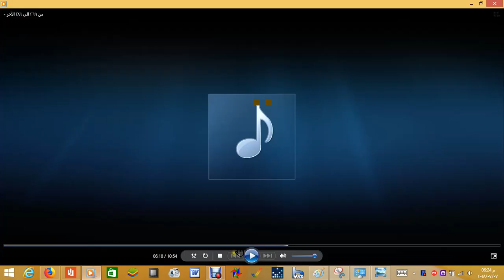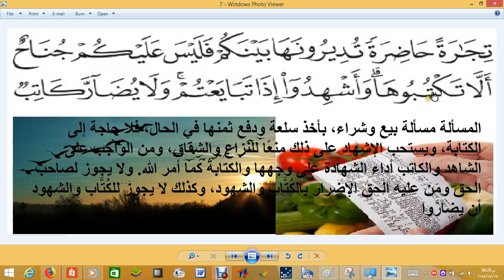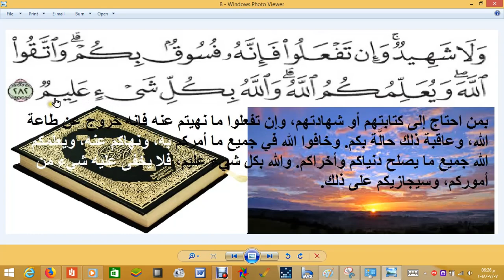يَا أَيُّهَا الَّذِينَ آمَنُوا إِذَا تَدَايَنتُم بِدَيْنٍ -تفسير سورة البقرة بالصور آية 282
يَا أَيُّهَا الَّذِينَ آمَنُوا إِذَا تَدَايَنتُم بِدَيْنٍ إِلَىٰ أَجَلٍ مُّسَمًّى فَاكْتُبُوهُ ۚ وَلْيَكْتُب بَّيْنَكُمْ كَاتِبٌ بِالْعَدْلِ ۚ وَلَا يَأْبَ كَاتِبٌ أَن يَكْتُبَ كَمَا عَلَّمَهُ اللَّهُ ۚ فَلْيَكْتُبْ وَلْيُمْلِلِ الَّذِي عَلَيْهِ الْحَقُّ وَلْيَتَّقِ اللَّهَ رَبَّهُ وَلَا يَبْخَسْ مِنْهُ شَيْئًا ۚ فَإِن كَانَ الَّذِي عَلَيْهِ الْحَقُّ سَفِيهًا أَوْ ضَعِيفًا أَوْ لَا يَسْتَطِيعُ أَن يُمِلَّ هُوَ فَلْيُمْلِلْ وَلِيُّهُ بِالْعَدْلِ ۚ وَاسْتَشْهِدُوا شَهِيدَيْنِ مِن رِّجَالِكُمْ ۖ فَإِن لَّمْ يَكُونَا رَجُلَيْنِ فَرَجُلٌ وَامْرَأَتَانِ مِمَّن تَرْضَوْنَ مِنَ الشُّهَدَاءِ أَن تَضِلَّ إِحْدَاهُمَا فَتُذَكِّرَ إِحْدَاهُمَا الْأُخْرَىٰ ۚ وَلَا يَأْبَ الشُّهَدَاءُ إِذَا مَا دُعُوا ۚ وَلَا تَسْأَمُوا أَن تَكْتُبُوهُ صَغِيرًا أَوْ كَبِيرًا إِلَىٰ أَجَلِهِ ۚ ذَٰلِكُمْ أَقْسَطُ عِندَ اللَّهِ وَأَقْوَمُ لِلشَّهَادَةِ وَأَدْنَىٰ أَلَّا تَرْتَابُوا ۖ إِلَّا أَن تَكُونَ تِجَارَةً حَاضِرَةً تُدِيرُونَهَا بَيْنَكُمْ فَلَيْسَ عَلَيْكُمْ جُنَاحٌ أَلَّا تَكْتُبُوهَا ۗ وَأَشْهِدُوا إِذَا تَبَايَعْتُمْ ۚ وَلَا يُضَارَّ كَاتِبٌ وَلَا شَهِيدٌ ۚ وَإِن تَفْعَلُوا فَإِنَّهُ فُسُوقٌ بِكُمْ ۗ وَاتَّقُوا اللَّهَ ۖ وَيُعَلِّمُكُمُ اللَّهُ ۗ وَاللَّهُ بِكُلِّ شَيْءٍ عَلِيمٌ (282)